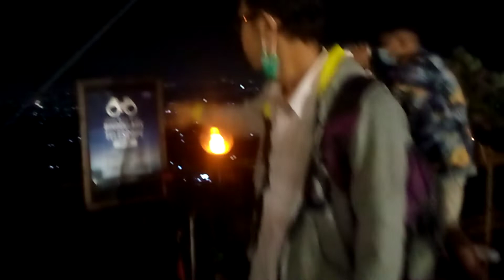VLog Keluarga Arsyla - Kebersamaan Tim RPL Magetan di HehA Sky View Yogyakarta. Alhamdulillah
VLog Keluarga Arsyla - Kebersamaan Tim RPL Magetan di HehA Sky View Yogyakarta. Alhamdulillah# November#2021#